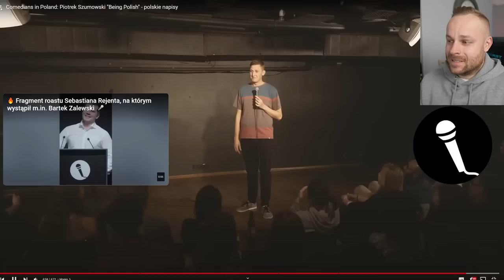Rob Reacts to... Comedians in Poland: Piotrek Szumowski "Being Polish"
First time watching a Polish comedian. Step up Piotrek Szumowski on being Polish!